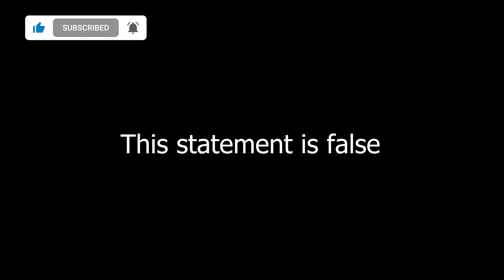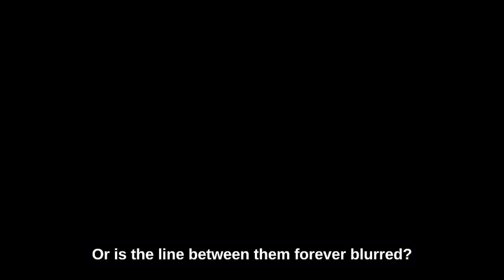Elon Musk Explains The Liar Paradox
Is this statement false?